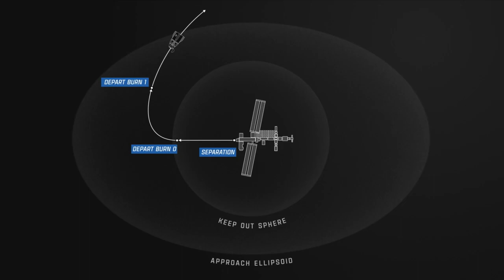NASA’s SpaceX Crew-7 Space Station Departure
Aboard the International Space Station, Crew-7 which includes NASA astronaut Jasmin Moghbeli, ESA (European Space Agency) astronaut Andy Mogensen, JAXA (Japan Aerospace Exploration Agency astronaut Satoshi Furukawa and Roscosmos cosmonaut Konstantin Borisov provided farewell remarks on March 10 ahead of their upcoming departure from the space station. Joining Crew-7 for the farewell remarks were NASA astronauts Matthew Dominik, Mike Barrett, Jeanette Epps, and Loral O’Hara as well as Roscosmos cosmonauts Oleg Kononenko and Nikolai Chub. Crew-7 is slated to undock on March 11 and splashdown off the coast of Florida March 12 after completing a six-month mission.   Join NASA as we go forward to the Moon and on to Mars -- discover the latest on Earth, the Solar System and beyond with a weekly update in your inbox.